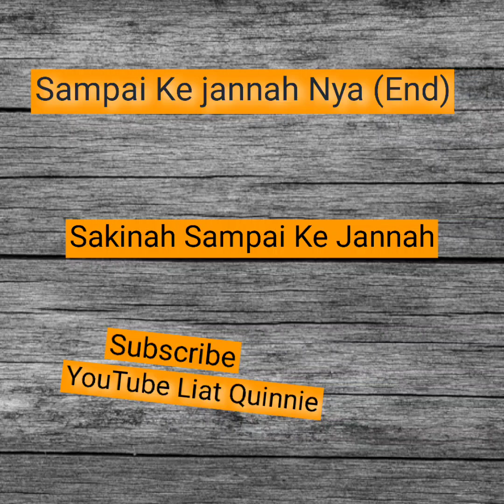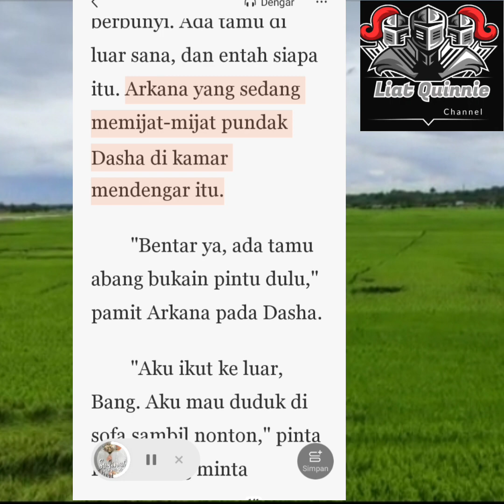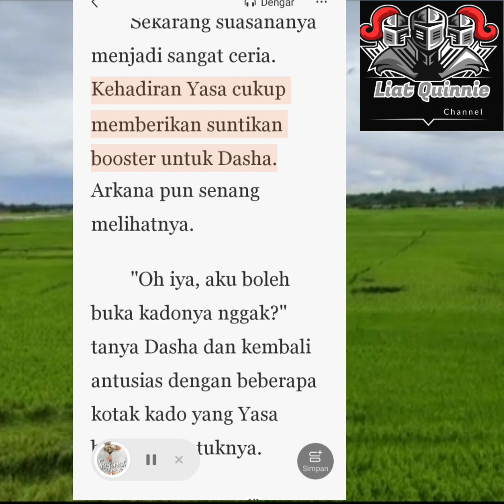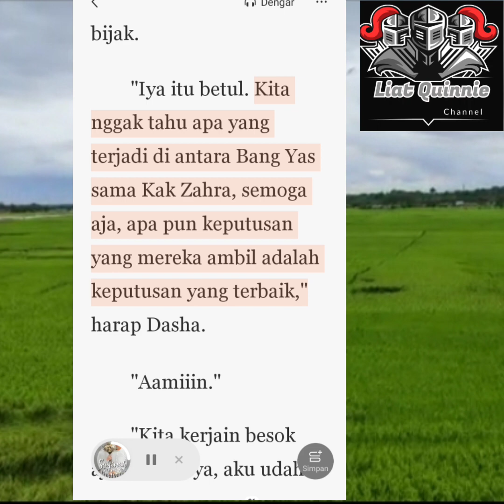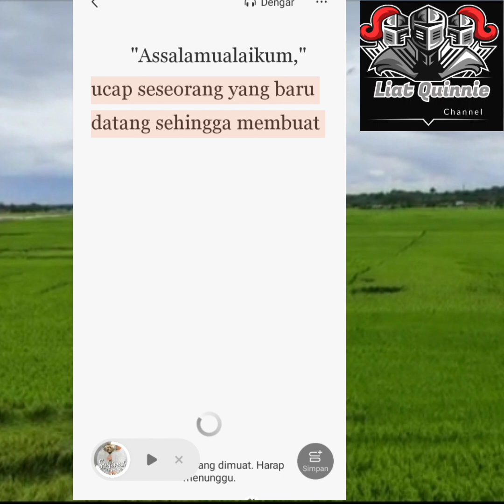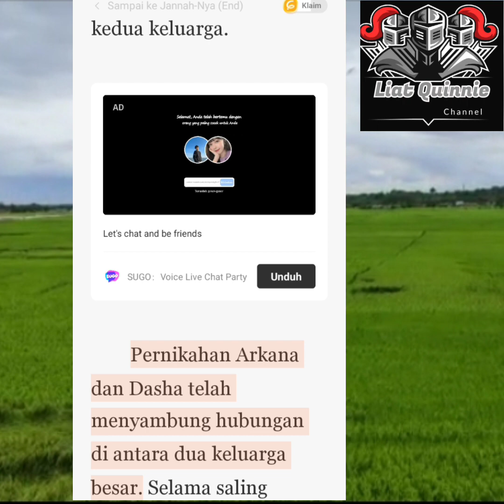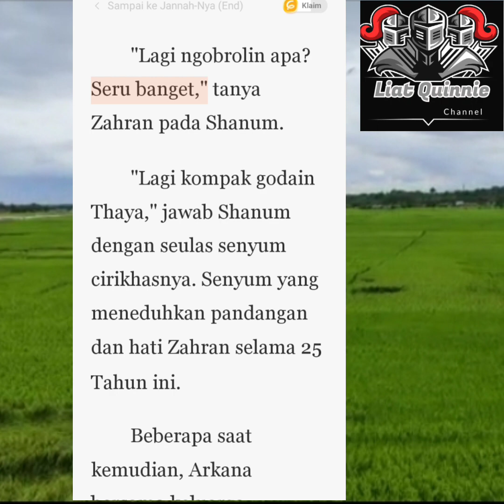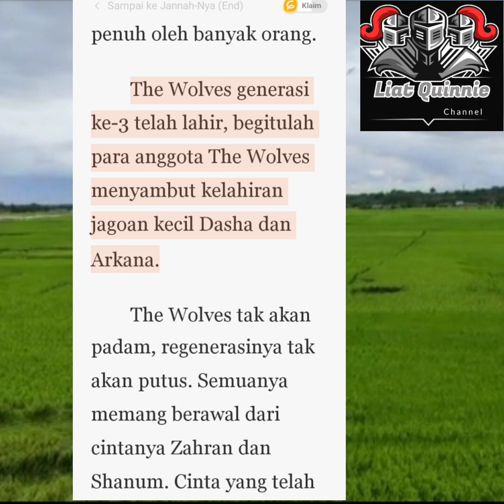Sampai Ke Jannah Nya (Tamat)sakinah Sampai Ke jannah